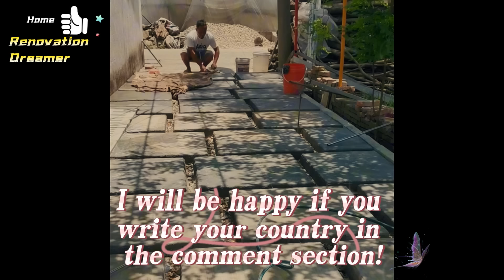Renover gamle landlige huse og start et kulstoffattigt liv#house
Væggene i det gamle hus er plettet, fliserne er knækkede, og gården er tilgroet. Men med min længsel efter et bedre liv besluttede jeg mig for at renovere dette gamle hus. Jeg tror på, at dette gamle hus gennem min egen indsats kan blive revitaliseret og blive et nyt udgangspunkt for vores lykkelige liv.
building houses
old house restoration videos
buying an old house and renovating
diy old house renovation
old house wall renovation